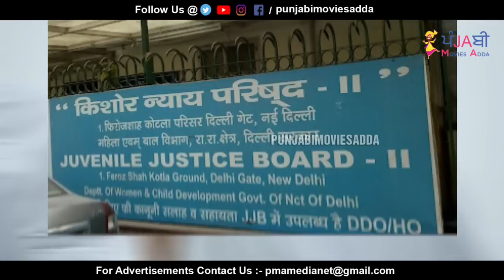🔵 ਲਾਵਰੇਂਸ ਬਾਰੇ ਬੰਬੀਹਾ ਗਰੁੱਪ ਦਾ ਕਿਹਾ ਨਿਕਲਿਆ ਸੱਚ ? ਗਿਰਫ਼ਤਾਰ ਕੀਤੇ ਗੈਂਗਸਟਰ ਦੇ ਲਾਵਰੇਂਸ ਬਾਰੇ ਵੱਡੇ ਖੁਲਾਸੇ